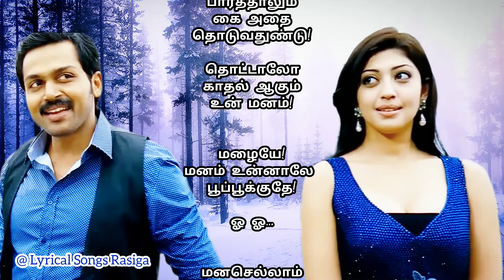💖Manasellam❤️ Mazhaiye🌧️ - Song Lyrics - Saguni - Karthi - Pranitha Subash - Santhanam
Manasellam Mazhaiye Song from Saguni Movie

@ Lyrical Songs Rasiga